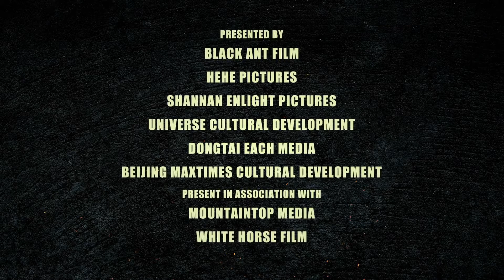8. Chinesisches Filmfest München - Vortex 铤而走险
2019, 103 Minuten, Regie: Gan Jianyu, Genre: Krimi, Drama

Liu, der in einer seiner heruntergekommen Autowerkstatt  haust, hat hohe Spielschulden und braucht dringend Geld. Ein Freund bietet ihm Hilfe an. Er soll ein unregistriertes Auto stehlen und es dann wieder verkaufen. Der scheinbar einfache Betrug wird kompliziert, als er im Kofferraum ein kleines Mädchen finden. Liu steht nun von mehreren Seiten unter Druck.
»Vortex« lief 2019 im Programm der Internationalen Filmfestivals in Shanghai und Hawaii.
8. Chinesisches Filmfest München
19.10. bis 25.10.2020